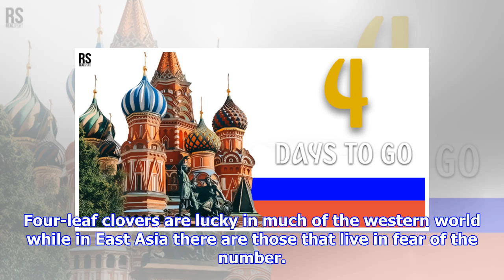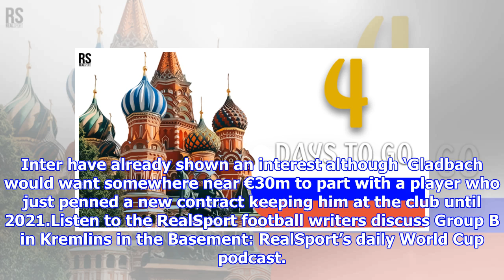World Cup 2018: Four number fours looking to make their mark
Sixth century Greek mathematicians believed four to be the perfect number. And many ancient cultures deemed the earth to be constructed of four main elements: earth, air, fire and water. Four-leaf clovers are lucky in much of the western world while in East Asia there are those that live in fear of the number. On the football field, this mystical number is usually worn by players in a defensive role, often at centre back or in a deep-lying midfield position. However, more attack-minded players have also worn the shirt, England’s Steven Gerrard being a prime example. The No. 4 shirt has been worn by legendary players such as Jürgen Kohler, Patrick Vieira, Pep Guardiola and, more recently, Sergio Ramos. You can read RealSport’s best number fives feature HERE.In this piece, we will look at some players who will hope to excel in the No. 4 role when the World Cup gets underway in Russia next week. Our selection includes some of the best but also some who have an interesting tale to tell. He...